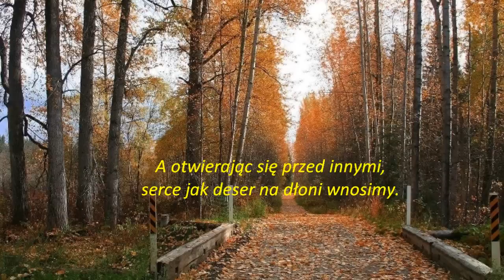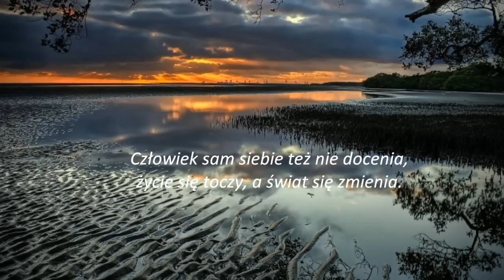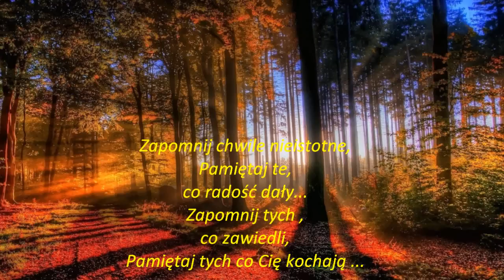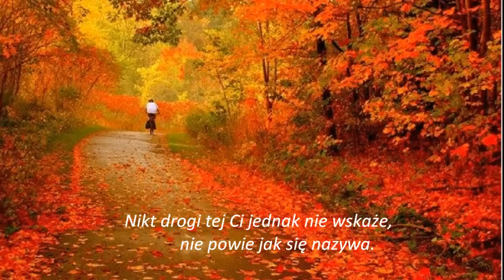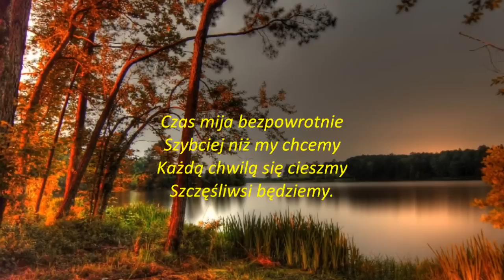Uczucia ,pragnienia,wspomnienia,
Zabierz mnie ze sobą...